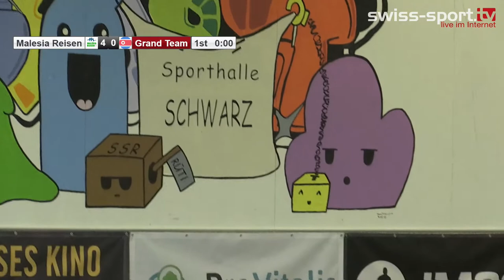14. Swiss - Soccerstar Day 2020: Gruppe G Malesia Reisen - Grand Team